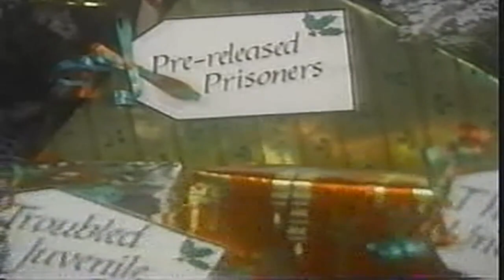WWL New Orleans Ads and Promos - December 1987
Recorded sometime in December 1987, this block features spots for the New Beginnings treatment center at Edward F. Hebert Hospital, plus a WWL community promo for the Volunteers of America w/Meg Farris and a tease for the "$100,000 Pyramid" before "As The World Turns". All copyrights acknowledged.